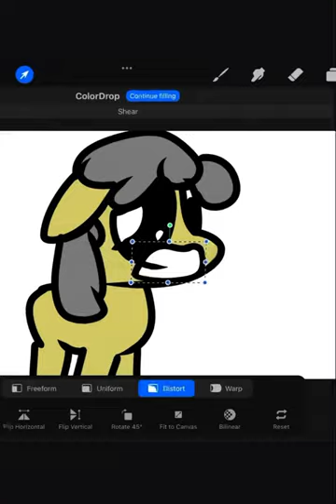My goldfish died (animation meme)